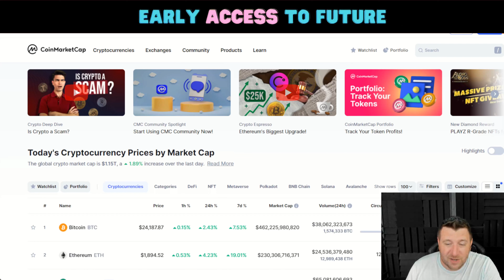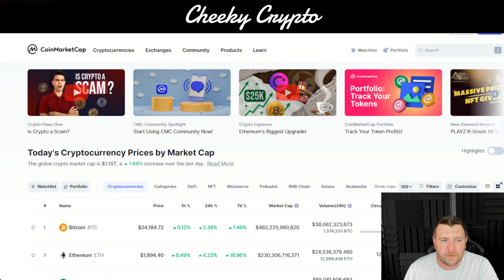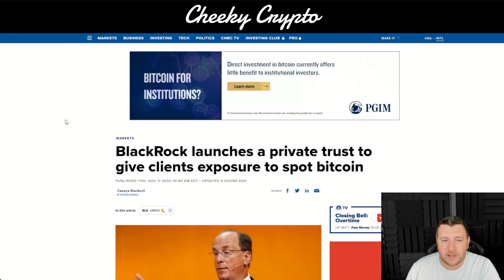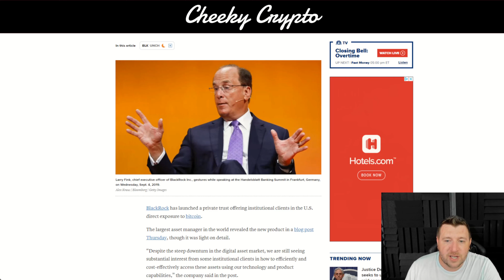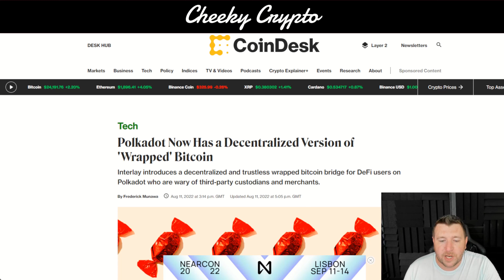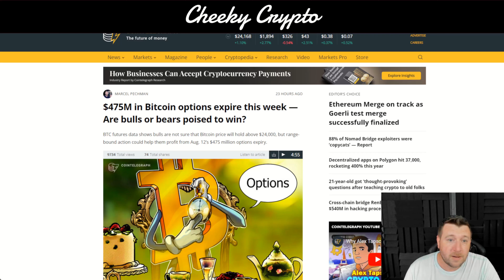Could This Be HUGE FOR BTC - CRYPTO NEWS TODAY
Our All-Access Pass Includes the following benefits:

• Technical Analysis
• News Updates

👉 CODE: CHEEKYCRYPTO

Common Questions & Related Searches:
Bitcoin price
Crypto news